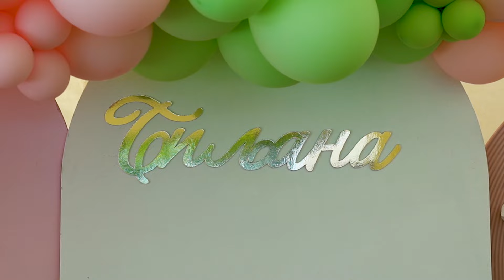Biljanino krštenje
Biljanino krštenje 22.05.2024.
Foto Star Ruma